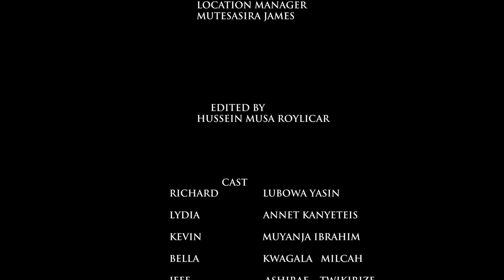LOVE LETTER PART 6 (New Ugandan Movie)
Omanya otya omuntu akwagala ebyaddala?

Featuring: Milcah Kwagala, Lubowa Yasin, Kimera Eddie, Ashraf Twikirize, Ashraf Kayima, Namatovu Jolly, Florence Nakuya, Nakanjako Joan Hawah, Hussein Musa Roylicar, etc.

Created By: Hussein Musa Roylicar